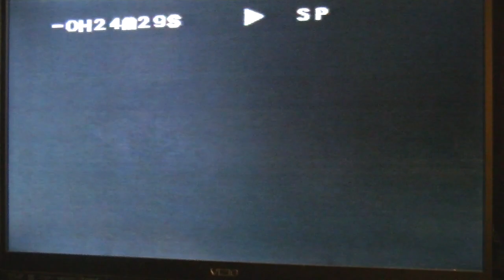Jaws & Claws Jawsome Crocs 2 of 2